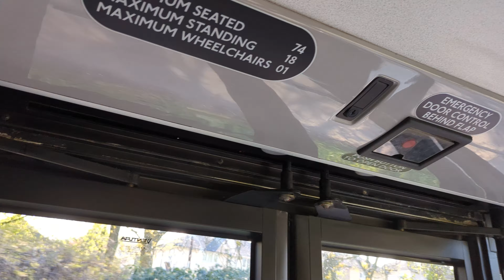Ride on Nottingham City Transport 644 on the South Notts 1 from County Hall to Clifton Pastures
Here's a ride on South Notts Navy Line branded Scania N230UD ADL Enviro 400 644 on the South Notts Navy Line 1 from County Hall to Clifton Pastures (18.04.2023)